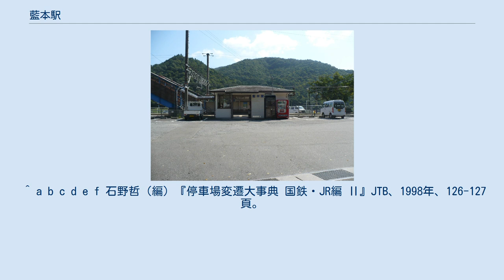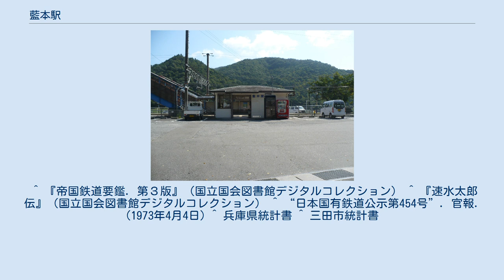藍本駅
藍本駅東口駅舎 藍本駅（あいもとえき）は、兵庫県三田市藍本字ふけにある、西日本旅客鉄道（JR西日本）福知山線の駅である。
 アーバンネットワークおよび「JR宝塚線」の愛称区間に含まれている。
 2面2線の相対式ホームを持つ地上駅で、停留所に分類される。
元は2面3線で、その名残として大阪方面行きホームは島式であるが、2番線の反対側にあった線路は撤去されている。
また、ホーム間の移動には跨線橋を使う。
 駅舎の本屋は西側（1番線側）にあるが、東側にも国道176号からのアクセス道路ができ、出入口が設置されている。
 国鉄時代から篠山口駅が管理する無人駅だが、1980年代前半に信号設備がCTC化されるまでは、ポイント切り替えの業務に携わる係員が常駐していた。
 ICOCA（および相互利用対象のICカード）が利用可能で、自動券売機（高額紙幣やオレンジカードが使えない簡易型）および自動改札機（ICOCA対応、集札機能のない簡易型）が設置されている。
 トイレは駅構内にはなく駅前に西側駅前に公衆トイレがある。
 日中は1時間あたり2本が停車する。
朝晩は本数が1時間あたり3〜5本となり、JR東西線経由の電車もある。
 兵庫県統計書及び三田市統計書によると、近年の1日平均乗車人員は以下の通りである。
 東西に山が迫る。
西側には僅かな人家や廃商店、東側には国道が走るのみ。
 周辺を神姫バスおよび神姫グリーンバスが運行しており、東口のロータリーに「藍本駅」、北東の国道176号沿いに「藍本駅前」の各バス停がある。
 藍本駅 藍本駅前 三田駅前のペデストリアンデッキにある「三田市総合案内所」（キッピーナビ）には、私設による当駅の駅スタンプが設置されている。
 ^ a b c d e f g h i j k l 『兵庫の鉄道全駅 JR・三セク』神戸新聞総合出版センター、2011年12月15日、113頁。
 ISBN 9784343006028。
 ^ a b c d e f 石野哲（編）『停車場変遷大事典 国鉄・JR編 Ⅱ』JTB、1998年、126-127頁。
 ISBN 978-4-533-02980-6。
 ^ a b 「通報 ●福知山線藍本駅ほか8駅の駅員無配置について（旅客局）」『鉄道公報』日本国有鉄道総裁室文書課、1973年4月4日、2面。
 ^ 『帝国鉄道要鑑. 第３版』（国立国会図書館デジタルコレクション） ^ 『速水太郎伝』（国立国会図書館デジタルコレクション） ^ “日本国有鉄道公示第454号”. 官報. (1973年4月4日) ^ 兵庫県統計書 ^ 三田市統計書